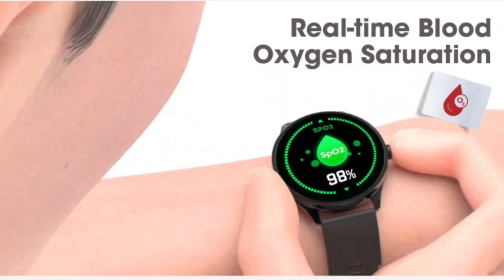ZeBronics ZEB Fit 2220CH || Smart Watch || Launched⚡TFT Display ! Heart Rate ! SpO2 ! 30Day Battery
Zebronics, manufacturers of computer and sound product has announced the launch of a smart watch in India The ZEB-FIT2220CH is a 1.53 -inch TFT colour display with 100+ pre-loaded watch faces to choose from. The fitness Watch  can connect via the ZEB-FIT 20 series app and provide the user with various metrics such as heart rate, calories burned, sleep monitoring data,  and a pedometer,
It has multi sports mode tracking such badminton, football, cycling, and basketball, and more. Other features include a sedentary reminder, alarm, call reject, weather, find phone, remote camera shutter and more. Battery life is rated at 7 day with normal use and the standby battery life is rated at 30 days.